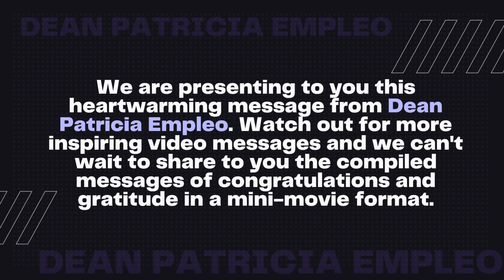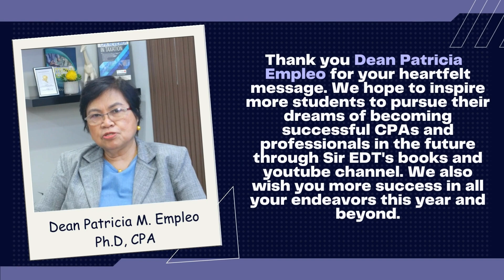Grateful @ 12 with Dean Patricia Empleo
GRATEFUL @ 12

Thank you Dean Patricia Empleo for sharing Sir EDT's journey in the academe and how effective and useful his books are to accounting and business course students as well as to law students and tax practitioners.

As we celebrate Sir EDT's 12th year anniversary celebration as an author, we are posting series of testimonies and congratulatory messages from students, professors, practitioners and colleagues.  We would like to express our gratitude to those who already sent their warm greetings. Please look forward to your messages in our upcoming postings. Prof. EDT is very grateful for the impact he made in your journey toward becoming a CPA.